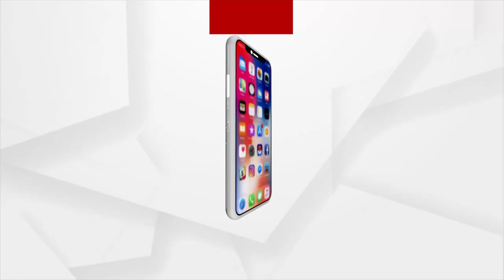ରାଜସ୍ୱ ମନ୍ତ୍ରୀଙ୍କ ଗାଡି ଉପରେ କଂଗ୍ରେସର କର୍ମୀଙ୍କ ଅଣ୍ଡା ମାଡ ।